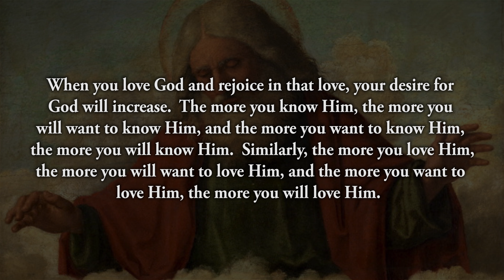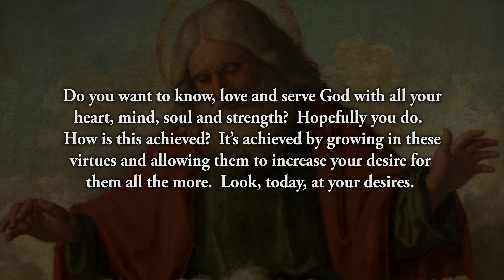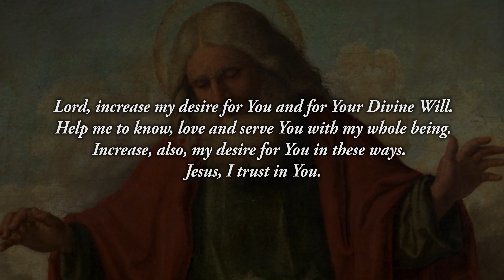Reflection 112: Love of God Increases Our Desire for God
Do you want to know, love and serve God with all your heart, mind, soul and strength?  Hopefully you do.  How is this achieved?  It’s achieved by growing in these virtues and allowing them to increase your desire for them all the more.  Look, today, at your desires.  Inquire, within, about the desires of your heart.  If you do not see a wholehearted desire to know, love and serve God, then commit yourself to these ends by choosing them.  From there, the Lord will take over and direct you in accord with His own merciful Heart.

Lord, increase my desire for You and for Your Divine Will.  Help me to know, love and serve You with my whole being.  Increase, also, my desire for You in these ways.  Jesus, I trust in You.